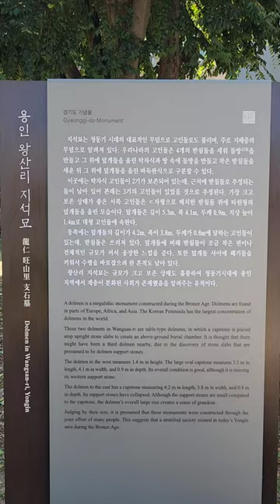용인 왕산리 지석묘/한국외대 입구/청동기시대 고인돌/모현 지석묘